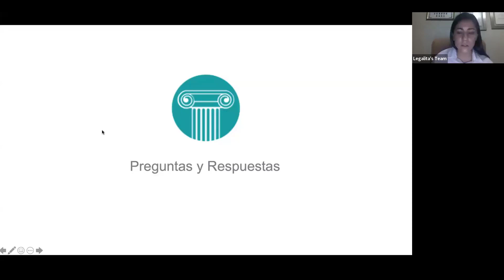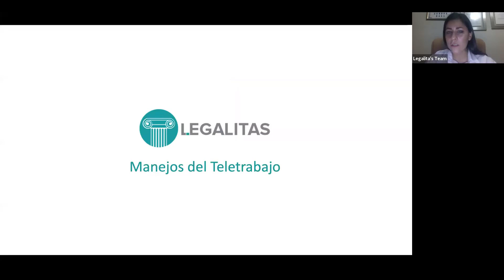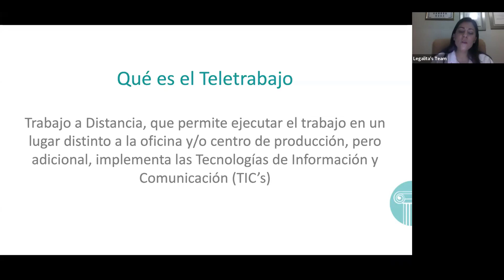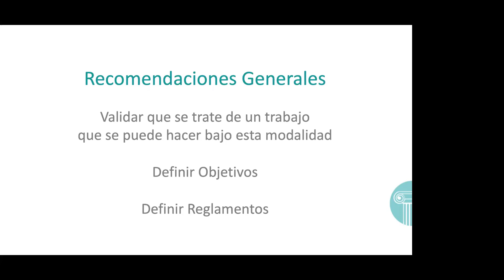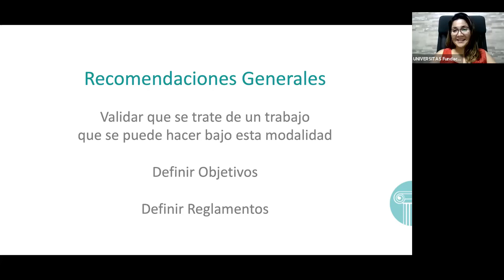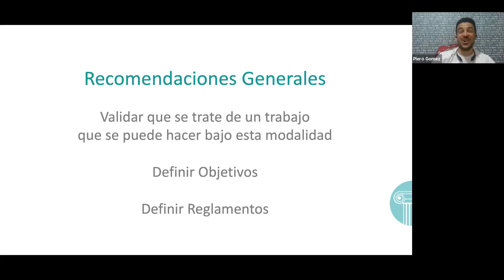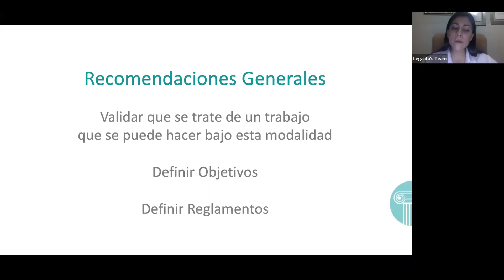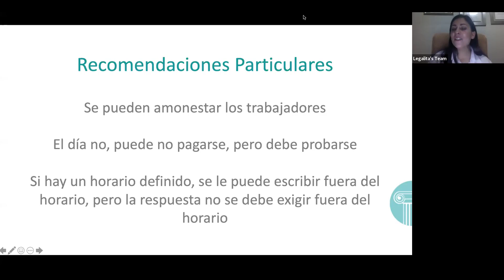Cuáles son los Manejos de Teletrabajo que se Aplican en RD